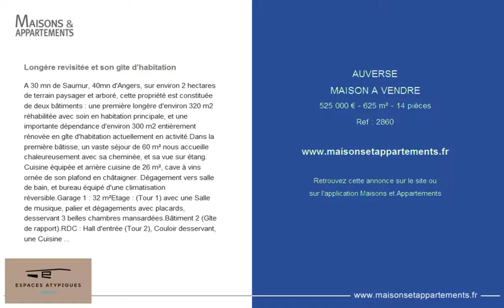AUVERSE - MAISON A VENDRE - 525 000 € - 625 m² - 14 pièces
Référence : 2860

Longère revisitée et son gîte d'habitation
A 30 mn de Saumur, 40mn d'Angers, sur environ 2 hectares de terrain paysager et arboré, cette propriété est constituée de deux bâtiments : une première longère d'environ 320 m2 réhabilitée avec soin en habitation principale, et une importante dépendance d'environ 300 m2 entièrement rénovée en gîte d'habitation actuellement en activité.Dans la première bâtisse, un vaste séjour de 60 m² nous accueille chaleureusement avec sa cheminée, et sa vue sur étang. Cuisine équipée et arrière cuisine de 26 m², cave à vins ornée de son plafond en châtaigner. Dégagement vers salle de bain, et bureau équipé d'une climatisation réversible.Garage 1 : 32 m²Etage : (Tour 1) avec une Salle de musique, palier et dégagements avec placards, desservant 3 belles chambres mansardées.Bâtiment 2 (Gîte de rapport).RDC : Hall d'entrée (Tour 2), Couloir desservant, une Cuisine équipée, local Chaufferie, CH1, et grand Séjour de 41 m².Garages : 2 et 3 (2 véhicules)Etage : (Tour 2), Salon de lecture, Couloir avec placards desservant 4 Chambres toutes équipées de leurs Sanitaires privatifs, (douches et baignoires).Annexes et commodités :Piscine Chauffée 11.50 m x 5.00 mLocaux jardin, Atelier, et Local piscine 32 m²Hangar Gros Matériel : 45 m²Chalet Etang 2 : 10 m² Le tout Edifié sur une superficie de : 19 776 m²Très belle opportunité.Contact : Jean-Michel 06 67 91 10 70 - commercial immatriculé au RSAC de ANGERS sous le numéro 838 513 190. Les honoraires sont à la charge du vendeur.

Cette annonce vous est proposée par l'agence ESPACES ATYPIQUES ANGERS